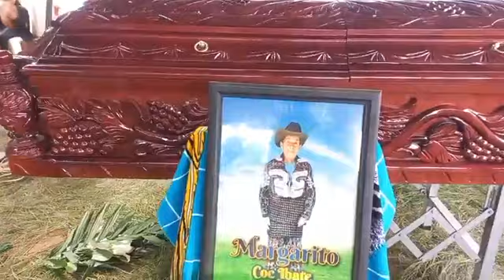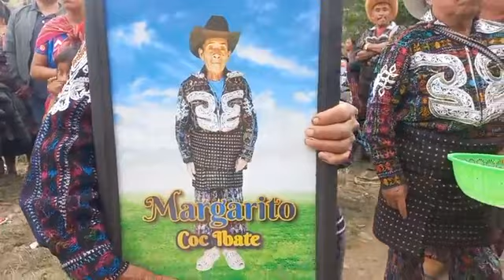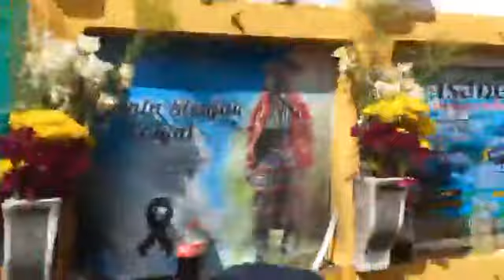Margarito Coc Ibate - Xajaxac Sololá 2024 - QEPD